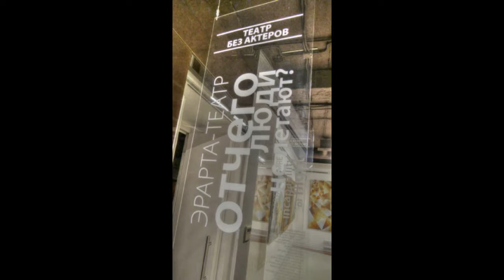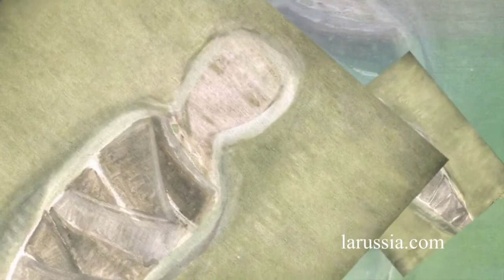Елена Фигурина выставка ЭРАРТА путешествуем с Ларуссия